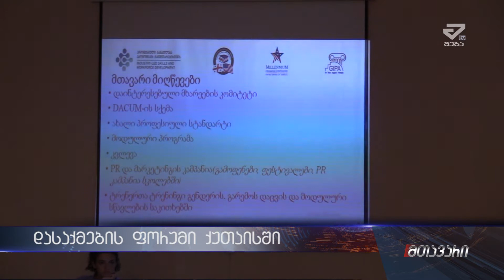ქუთაისში დასაქმების ფორუმი გაიმართა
საქართველოს საზოგადოებრივ საქმეთა ინსტიტუტის (GIPA) ორგანიზებით, დასაქმების ფორუმი და კარიერული განვითარების კამპანია გაიმართა.დასაქმების ფორუმზე წარმოდგენილი იყო  ის უახლესი აღჭურვილობა, რომლებსაც მშენებლობაზე დასაქმებულები თუ გარემოს დაცვის კუთხით მომუშავები ადამიანები იყენებენ.